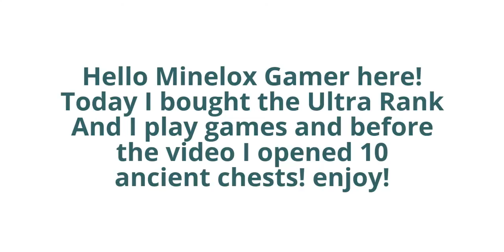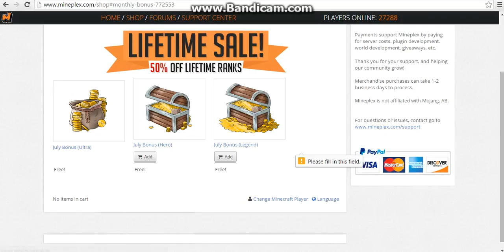Minecraft Mineplex - I buy Ultra Rank?!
I bought the Ultra rank and play some games open chests and more!

Want to play on my server?
Ip- Moss.mcph.eu
My server features Lava Wars and up to 20 adventure maps and parkour courses!
Can you take on all of my maps and defeat the wither whister?

Ultra rank features:
Mineplex Ultra (Lifetime)
Benefits;
- Ultra Tag
- Apply for Staff
- $15 worth of Coins
- Priority Access to Servers
- Removes 3 Second Chat Delay
- Removes In-Game Advertisements
- Pig Morph (Exclusive to Ultra & Hero)

Free Monthly Bonus;
- $7.50 worth of Coins

To get your Monthly Bonus, simply claim it in the shop.
You can claim this immediately after purchase!